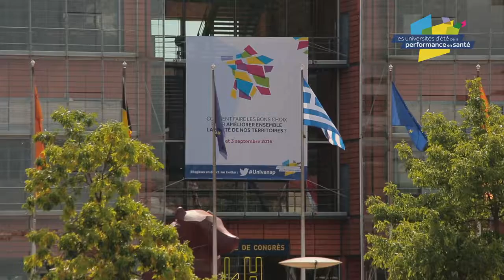Université d'été de la performance en santé 2016 à Lyon : interview de David Gruson